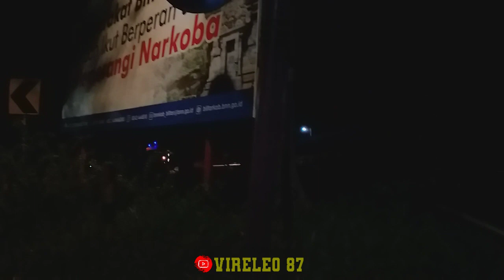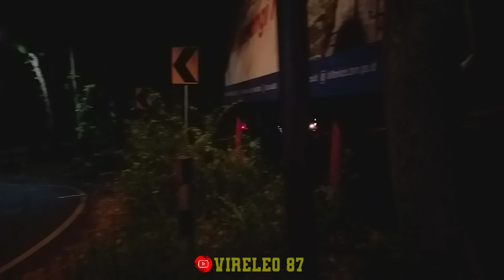Kejadian Lucu Saat Truk Fuso Melewati Sitinjaunya Jalur Lahor